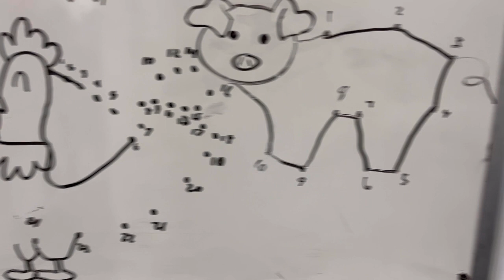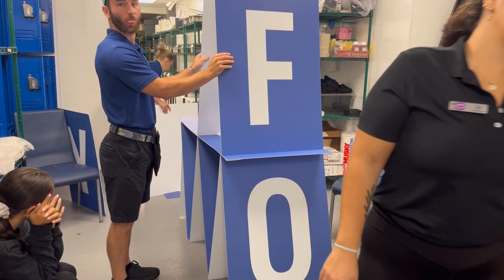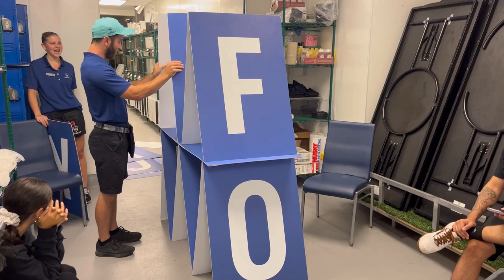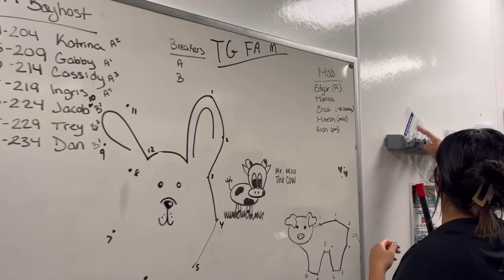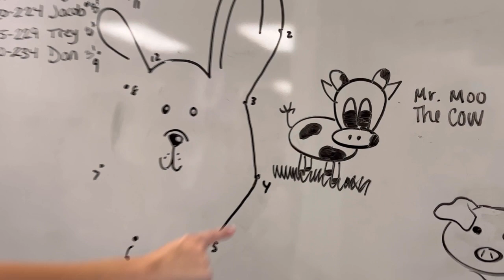OMG!!! A UFO AT TOPGOLF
Today we wake up early to work at TopGolf!

And OMG there is a UFO at TopGolf today . . . and We Built It Ourselves!!

I also got into a small fight with a close friend of mine, hopefully, we can fix this!!!

I conclude my night with General Tso's chicken and get ice cream from Stop and Shop!!!